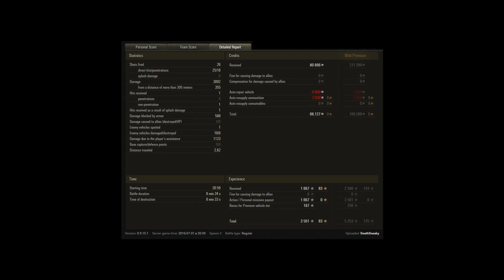World of Tanks - 9.15.1 - 59-Patton - El Halluf - HD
Exemple d'utilisation du 59-Patton, un char premium tellement inoubliable qu'on avait oublié de le présenter à sa sortie

World of Warships :
Pour rejoindre le jeu et se créer un compte gratuit :